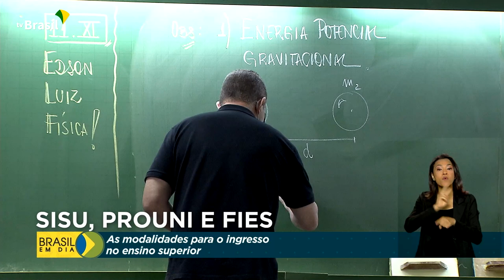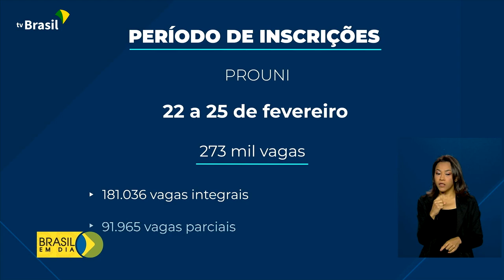Educação | Inscrições abertas para SISU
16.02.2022 - Vão até 18 de fevereiro as inscrições para o Sisu. Neste mês, também serão abertas as oportunidades para o Fies e o Prouni. Saiba como funciona cada um desses processos seletivos.